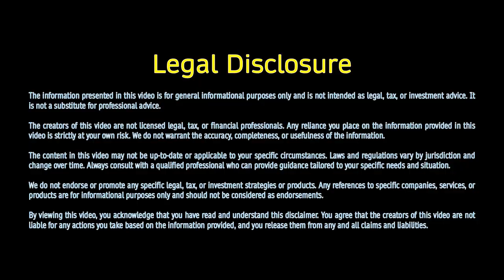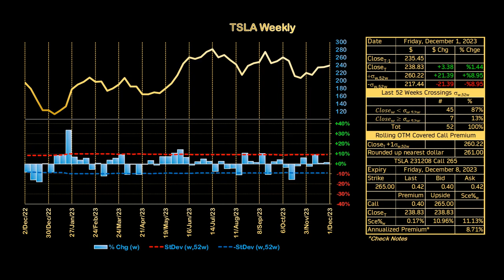Chill Out Music TSLA Weekly Market Report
Description:
Week ending Friday, December 1st, 2023
Weekly Covered Call Strategy for December 8th, 2023

Ticker:
TSLA